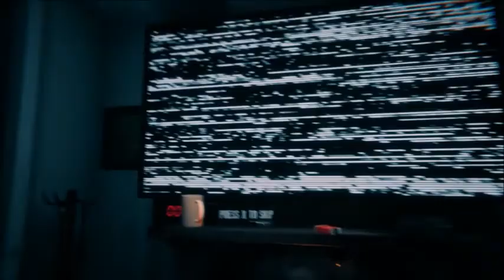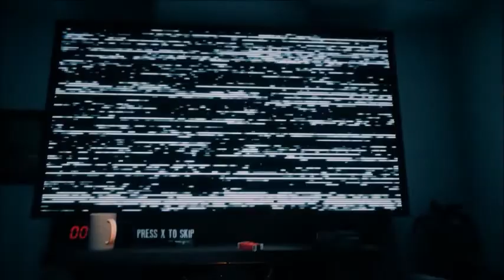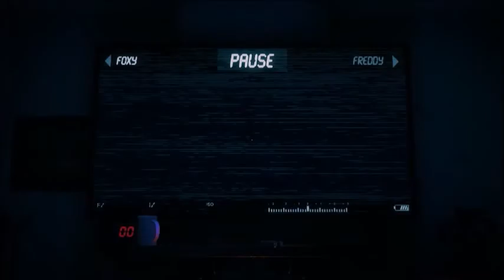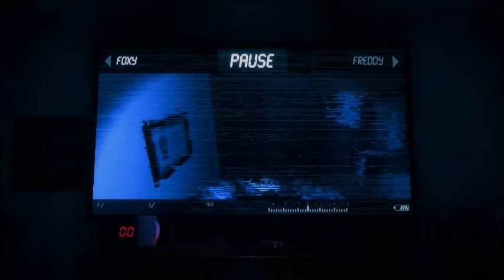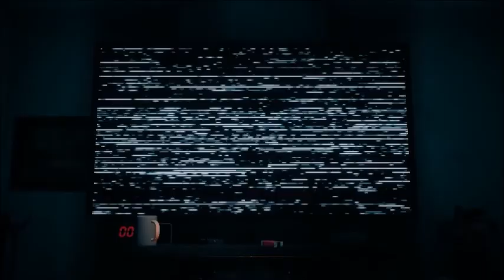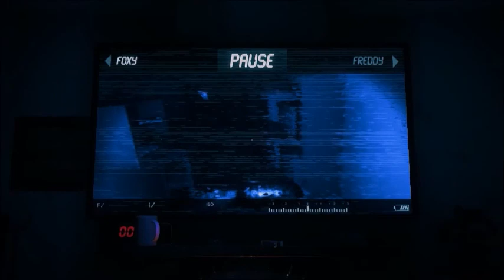CRAZY GOLDEN FREDDY! DERPY QUITS?! | The Joy of Creation: Story Mode #2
We return to the crazy house of ignited animatronics, but this time, will Derpy give in to the pressure of the Living Room?